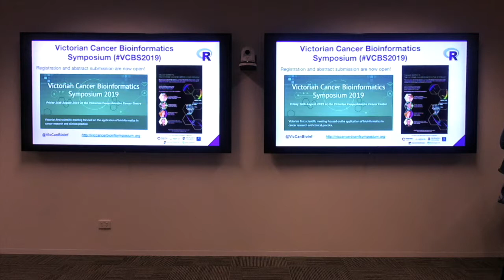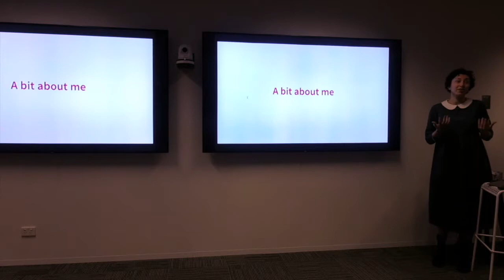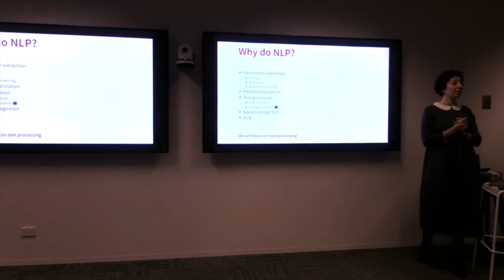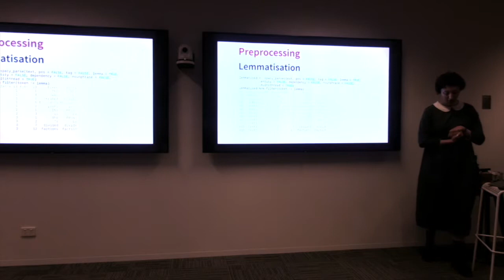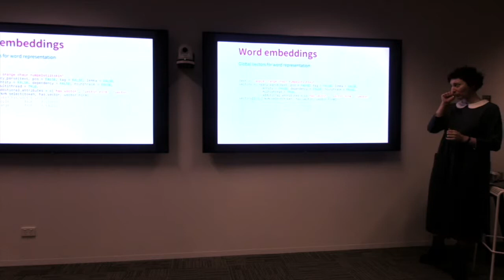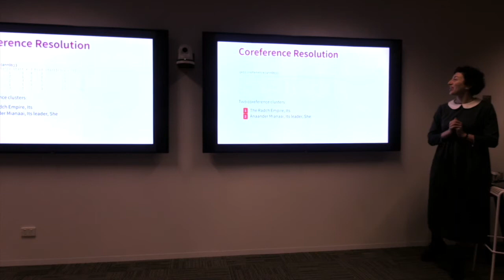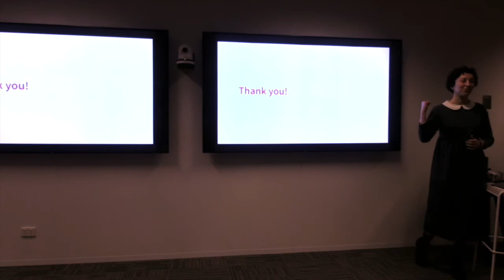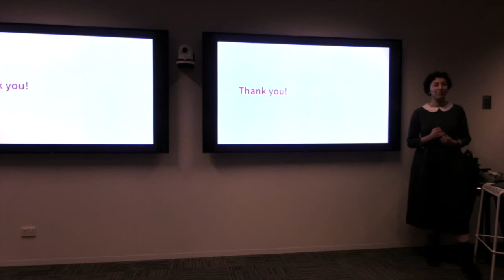R Ladies Melb - June 2019 - NLP with spaCy in R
In R Ladies Melbourne this month Ana Mamatelashvili will be giving a seminar on NLP with spaCy in R.

There are many natural language processing libraries out there and each has it's own advantages. One of Ana's favourites is spaCy because of it's speed and user-friendliness. In this talk she will discuss how to leverage spaCy's powerful features with the spacyr package and combine them with other packages such as tidytext, quanteda and coreNLP to do natural language processing in R. She will discuss use cases for tokenisation, lemmatisation, extraction of linguistic features and named entities as well as Coreference Resolution.